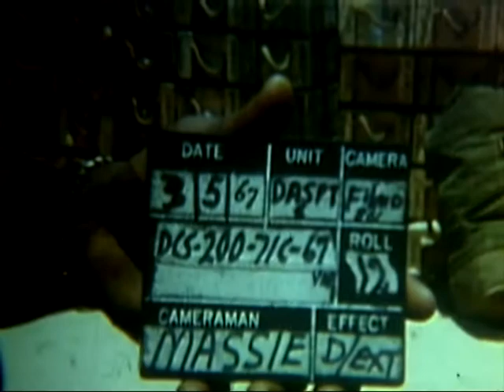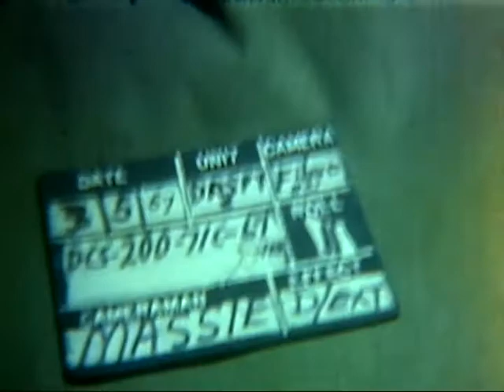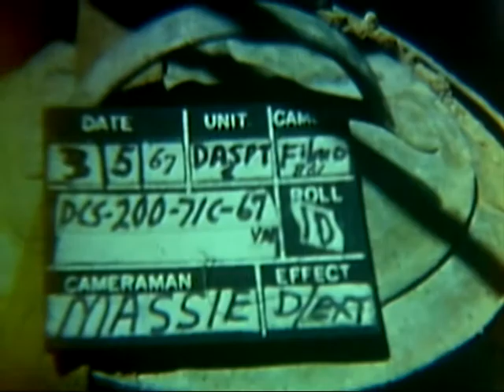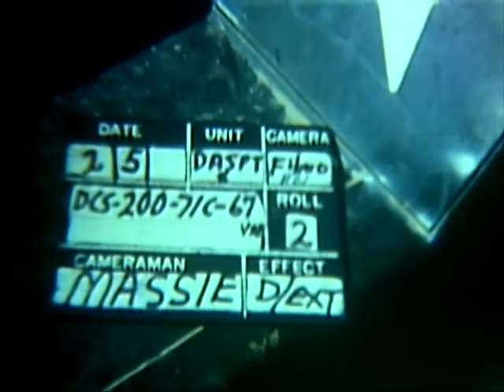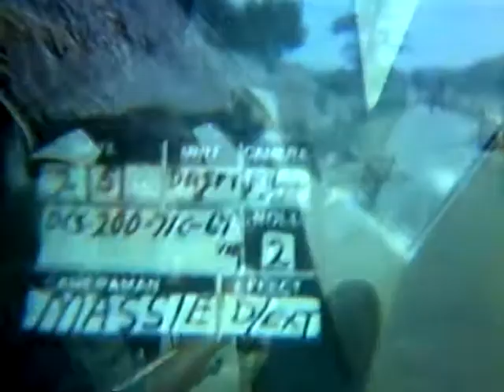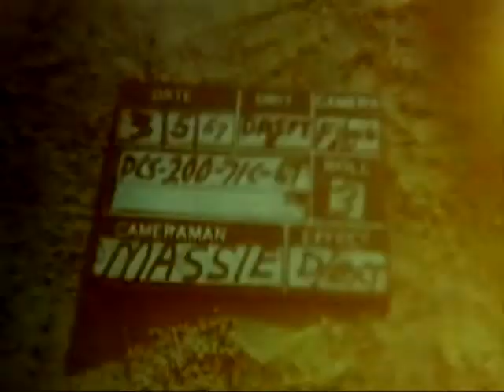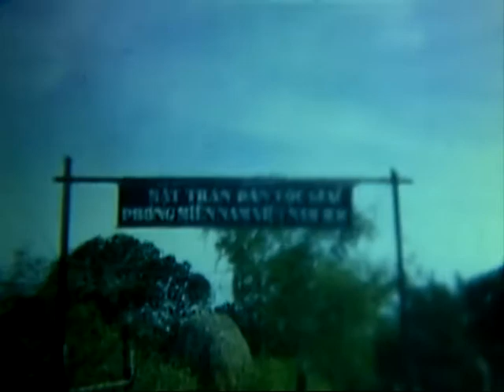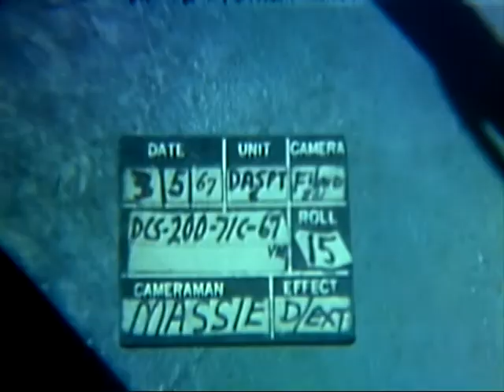Task Force Oregon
ARC Identifier 31254 / Local Identifier 111-LC-51427 - Department of Defense. Department of the Army. Office of the Deputy Chief of Staff for Operations. U.S. Army Audiovisual Center. (ca. 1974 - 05/15/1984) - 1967 - TASK FORCE OREGON, DUC PHOP DISTRICT, QUANG NGAI PROV, SOUTH VIETNAM, 05/03/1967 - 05/05/1967  - Copied by Thomas Gideon